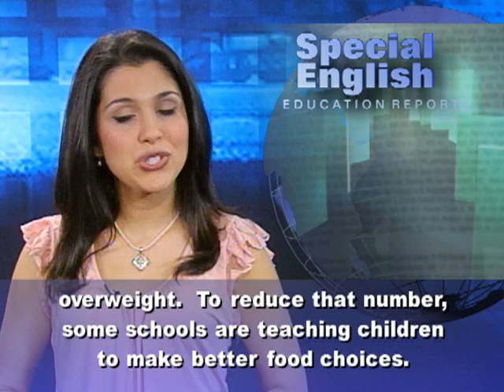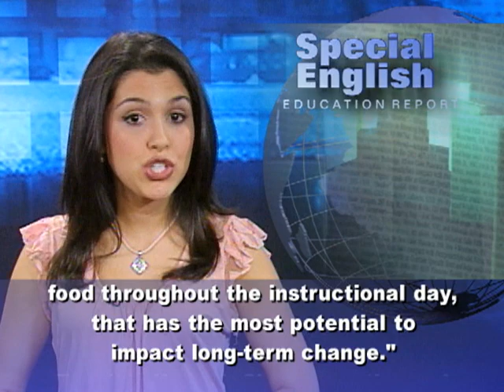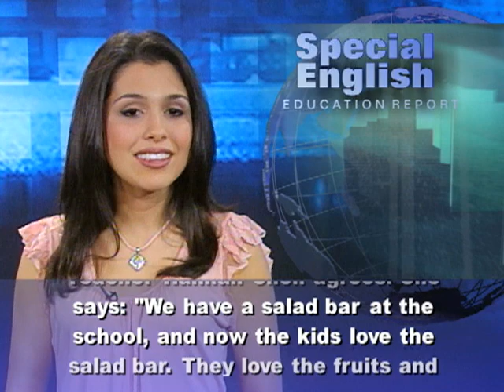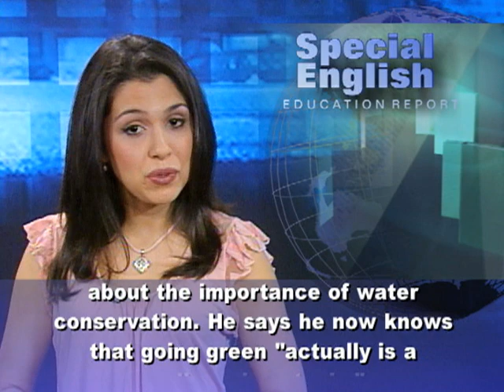A School That Teaches Children to Eat Better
About one-fifth of Americans age six to nineteen are considered overweight. To reduce that number, some schools are teaching children to make better food choices. The EW Stokes Public Charter School in Washington has started to include food topics in its third-grade math and English programs. The school formed a partnership with Seedling Projects, an environmental group in San Francisco, California.Peter Nalli is a curriculum director for a program called Farm to Desk. He says they are doing this in part to address the issue of childhood obesity. He says: "One of the main components of our program is our belief that if kids are exposed to positive and healthy messaging about food throughout the instructional day, that has the most potential to impact long-term change."Teacher Hannah Chen recently used food examples to teach eight and nine year olds in a math class how to make combinations. For example, they figured out the different combinations that could be made with a pizza and two toppings.  School chef Makeisha Daye says the school buys most of its food from local farms. But the school has a garden for the students to grow some of the vegetables themselves. "The children, they love it," she says.Teacher Hannah Chen agrees. She says: "We have a salad bar at the school, and now the kids love the salad bar. They love the fruits and vegetables. So I think it is making a big difference in their lives." She says the third graders have also learned to read the sugar and fat content listed on food packages. She says the EW Stokes Public Charter School in Washington plans to expand the Farm to Desk program to other grades next year.Charter schools get public money but do not have to follow the same rules as traditional public schools. Many charter schools have specialized areas of study -- like Environmental Charter High School near Los Angeles. Students learn the importance of protecting the environment. Rigo Estrada says he used to be the kind of person who threw trash on the street. But now he has done things like clean up beaches and teach elementary school students about the importance of water conservation. He says he now knows that going green "actually is a really serious topic."Students learn from teachers and outside experts, like the owner of an environmentally friendly business. They also learn how to prepare a business plan that they can use to help pay for college. For VOA Special English, I'm Alex Villarreal.